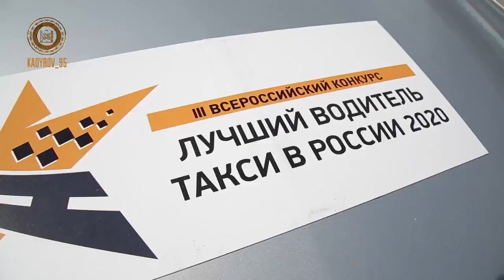Video by Ramzan Kadyrov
I sincerely congratulate the Minister of Transport and Communications of the Chechen Republic Ramzan Cherkhigov on his birthday! Ramzan Said-Emievich is a worthy member and veteran of the team founded by our First President, Hero of Russia Akhmat-Khadzhi Kadyrov.
It is pleasant to note that for his long-term and conscientious labor Ramzan Said-Emievich made an exceptional contribution to the development of the regional transport sector. This made it possible to rebuild modern automobile and railway stations, to open comfortable diverse routes.
As the head of an important regional department, Ramzan Said-Emievich brought the quality of the work to a whole new level. All the work of the department's employees is aimed at the benefit of the inhabitants of the republic. Thanks to their efforts, our citizens are provided with high-quality public transport and high-tech communication services. This, in turn, has a positive effect on the overall standard of living in the region.
I
once again heartily congratulate Ramzan Said-Emievich on his birthday! I wish him good health, prosperity and success in his professional activities!